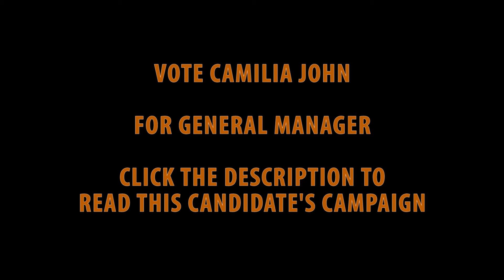VOTE CAMILIA FOR GENERAL MANAGER!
To my fellow WBCR Fam,

My name is Camilia John. I am a very outgoing, positive, and easy to work with person.

Currently, I am Program Director and a Producer at WBCR Brooklyn College Radio.

I am running for the position of General Manager on the E-board for upcoming school year 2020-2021. Holding this position, I would be responsible for overseeing the day-to-day operations of Brooklyn College Radio. Along with the other board members, I will do all that is necessary to deliver the station’s 24-hour radio programming. I have been dedicated to WBCR since FALL 2015. Notable communication skills, exceptional organizational skills, and my ability to promote an effectual working environment make me an ideal candidate for this job.

I create the program schedule and oversee the internship program. My experience at WBCR has landed me a position in Talk Programming at SiriusXM Satellite Radio.  I plan to help students get positions outside of campus radio, just like myself.

In my roles at WBCR, I provided on-air talent by developing and reading news reports and weekly health-related content. This led me to work as a production assistant/co-host on multiple shows and eventually a Producer of my own radio program “Healthy Beauty Radio”, which I’ve been running for the past three years.

My qualifications and skills in and outside of the school include: Single Camera Production, Soundboard operation, TV & Radio writing, Radio Production and Editing, Public Speaking and intercultural communication.

If elected General Manager I will take care of the business, technical, and administrative aspects of the radio station. I plan to continue to improve the internship program here at WBCR. I will ensure that interns are able to learn hands-on and get the radio education opportunity they need and deserve. I encourage all who are interested in joining or starting a show of their own. We welcome all content in any area/topic from all music and sports, to health and beauty, politics, pop culture and fashion, Caribbean culture, world news and history, social and world issues, whatever it is that you are passionate about there is a show for it.

I enjoy speaking and communicating. I love talking about issues I’m passionate about. I have a burning curiosity, and have a strong creative vision. My outgoing personality makes me a good fit with other radio personnel. I am a hard-worker full of drive/ambition and I believe that along with my unique personality I would make me a great General Manager. Through my work and charity events in the past, I have developed a good work ethic, and I am highly experienced in interacting with different kinds of people and assisting people.

Excellent interpersonal skills in customer service demonstrate my ability to resolve problems effectively. I am eager to combine my vibrant energy and strong communication skills to make a significant contribution to the future success of WBCR. If interested in me, and what I have to offer, please vote Camilia John for General Manager. I appreciate your time and consideration.

Camilia John